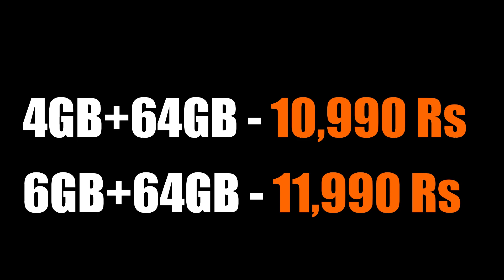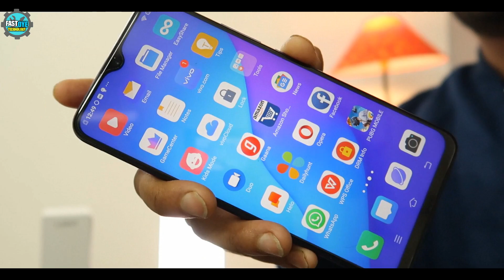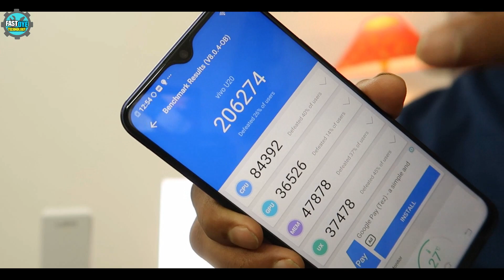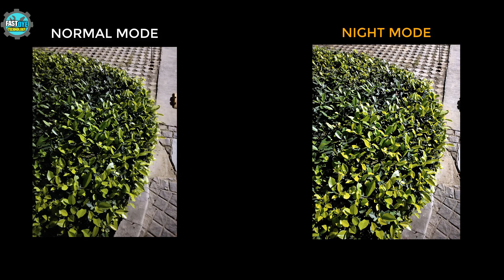VIVO U20 असलियत Xiaomi vs Realme से बेहतर? GIVEAWAY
1. redmi note 8 vs vivo u20
2. realme 5s vs vivo u20
3. best phones under 10000
4. best phones 2019
5. vivo u20 review